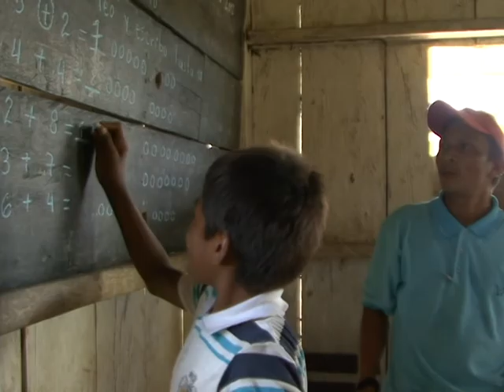Cambio climatico en Nicaragua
El cambio climático es una realidad y está pasando ahora, amenazando la vida y sobrevivencia de millones de niñas, niños y sus familias. Nicaragua es el tercer país en el mundo más vulnerable a los impactos del cambio climático (Climate risk index: Ranking 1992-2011), por lo que UNICEF desarrolló un modelo de educación que involucra a estudiantes de primaria y secundaria en los municipios con mayor riesgo.